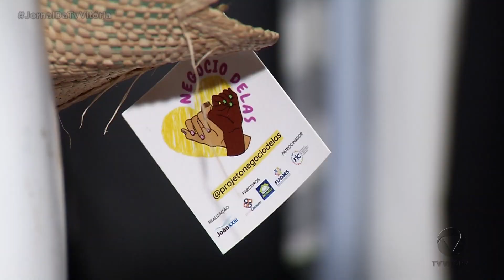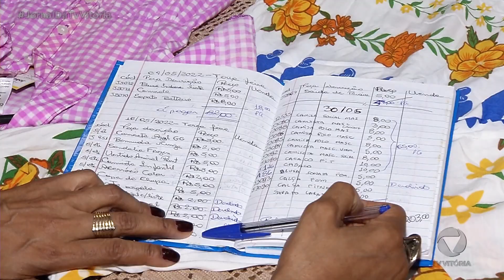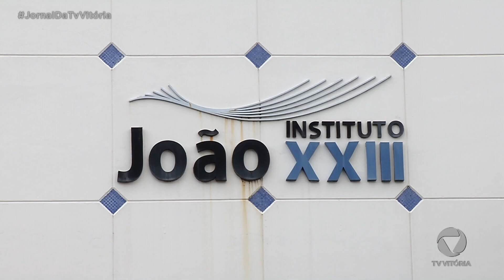Roupas doadas viram geração de renda para um grupo de mulheres